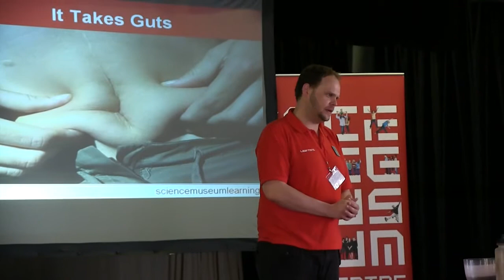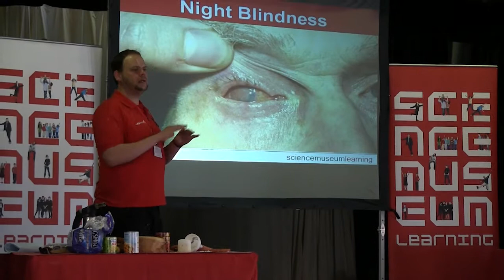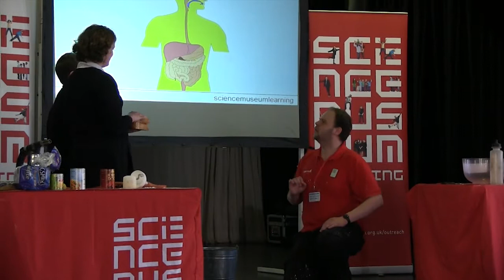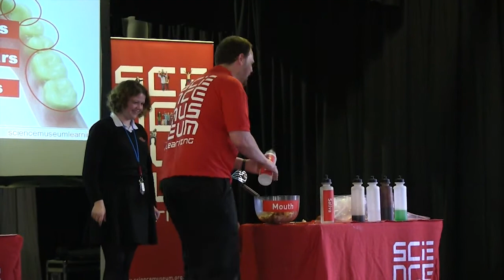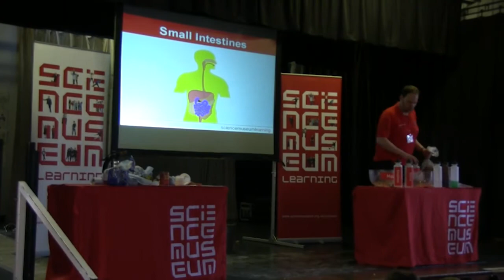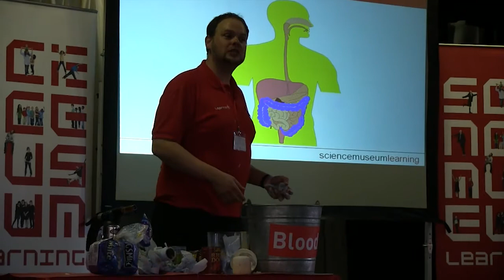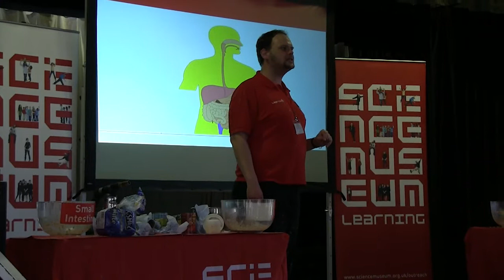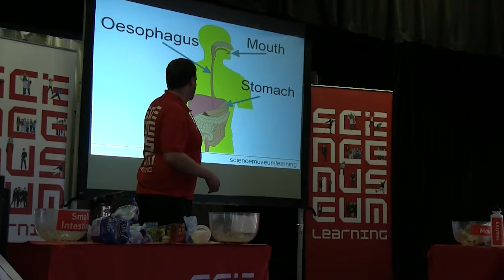Science Museum Presentation - It Takes Guts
Late in the school year of 2013, the Science Museum came to Highfields to present an entertaining, humorous and informative look at the human digestive system to our year 8s. This is the presentation in full.

WARNING: Don't eat before watching!